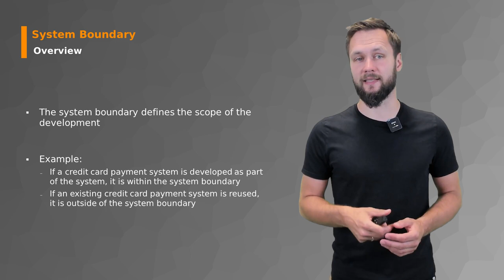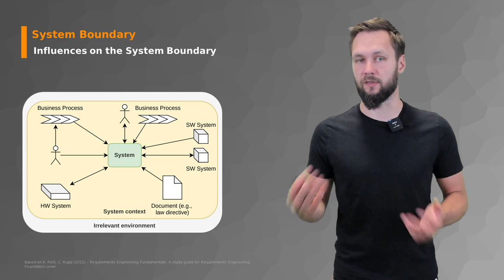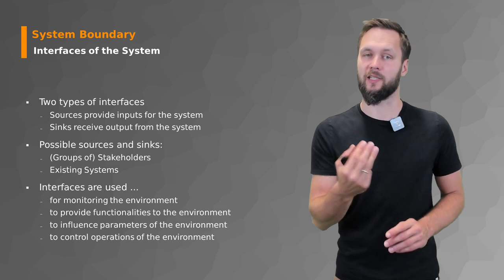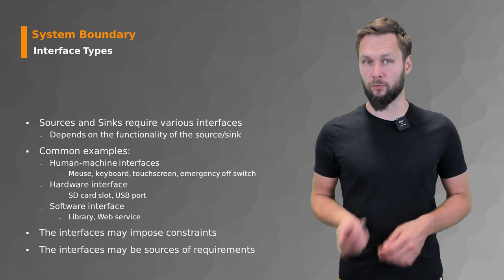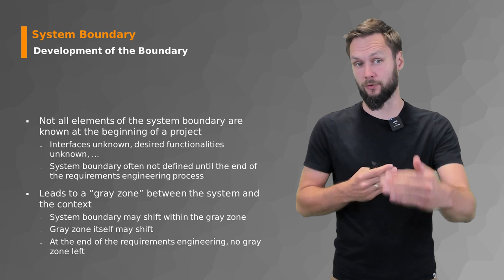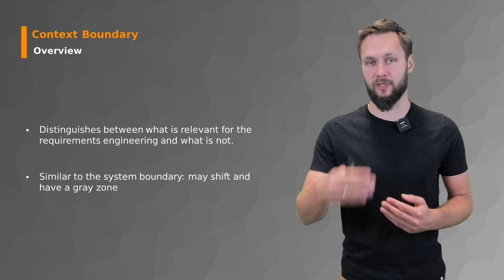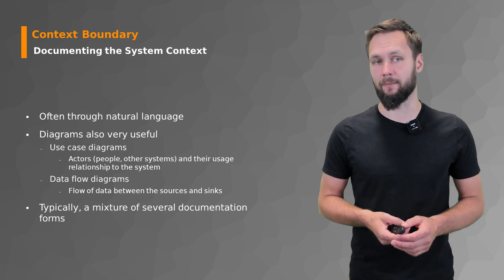Requirements Engineering | L02 System and Context - Part 2 | System Boundary and Context Boundary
This video is part of the "Requirements Engineering" Online Course at University of Technology Clausthal. This course is being taught by the ETCE Lab at TU Clausthal.

Visit the course website to participte in the course and view our complete material

We are committed to make all of our teaching material available to the public. Feel free to use it for your own purposes. Please share it widely. Please provide feedback and report issues!